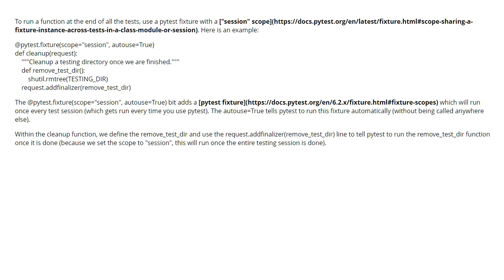Pytest: run a function at the end of the tests (3 answers)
Pytest: run a function at the end of the tests